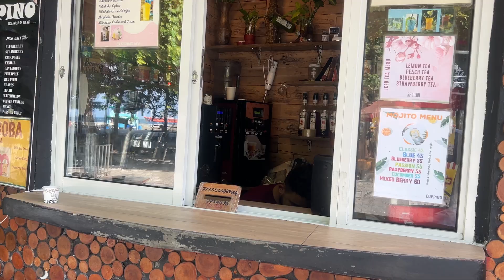Vlog 𝟯 || Amazing Maldives 😍❤️